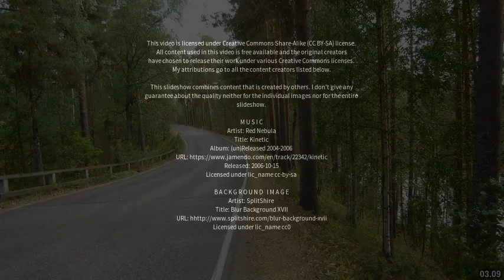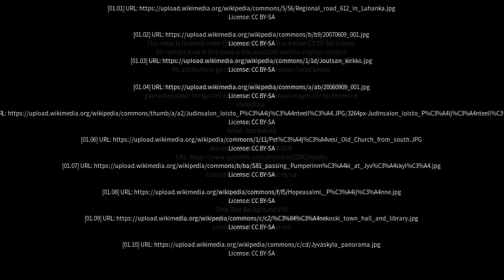Best places to visit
Best places to visit - Luhanka (Finland) Best places to visit - Slideshows from all over the world - City trips, nature pictures, etc.